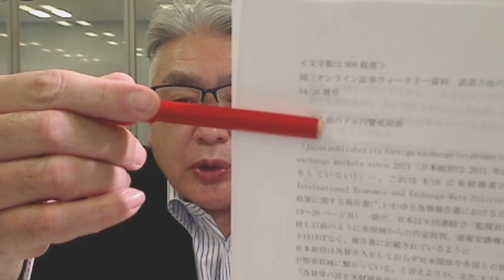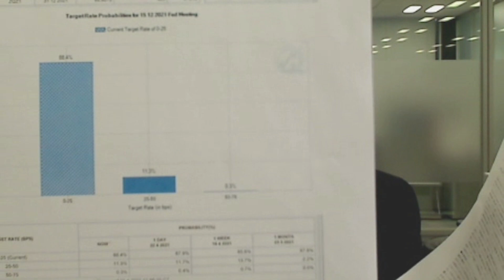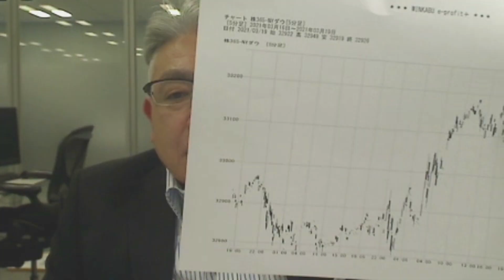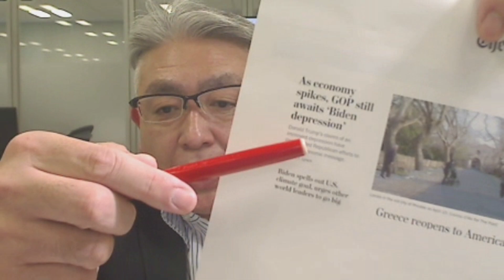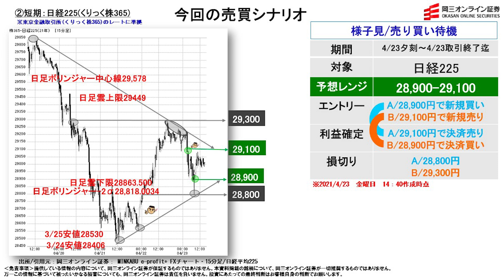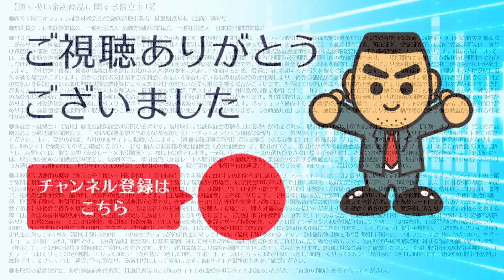【株と為替の売買シナリオ】（4月23日分）